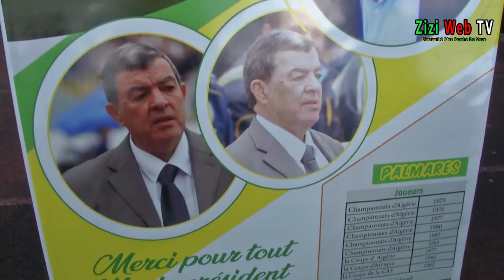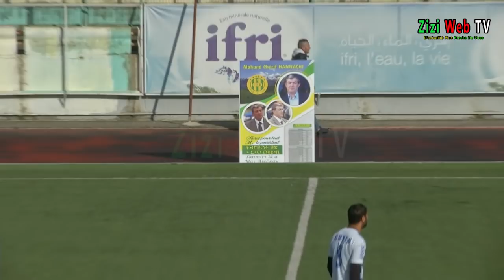JSK - Match Gala En Hommage à "Mohand Cherif Hannachi" à Tizi-Ouzou ...